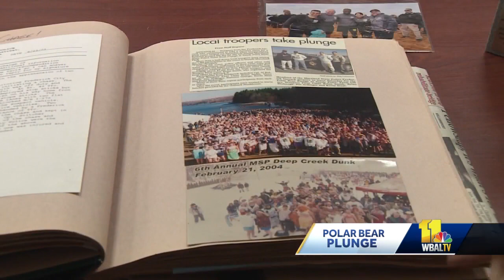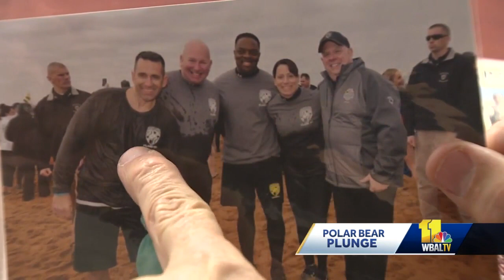Police captain takes on new challenge at plunge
The troop commander of the Maryland State Police Westminster barracks is taking on a new challenge at this year's Polar Bear Plunge. Before the main plunge on Feb. 4, the Super Plungers will go into the icy water of the Chesapeake Bay 24 times in 24 hours, all to raise money for Special Olympics Maryland athletes. This year, there are some new members of the team. Smith is no stranger to the bay. For more than two decades, the captain has participated in the Police Plunge and the Law Enforcement Torch Run fundraiser. His efforts earned him the Flame of Hope award for his unwavering support.